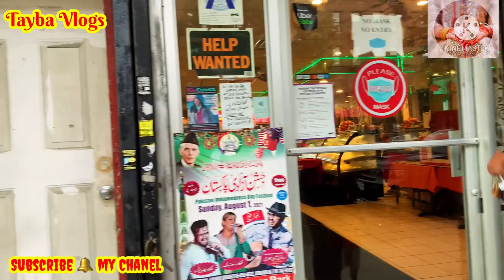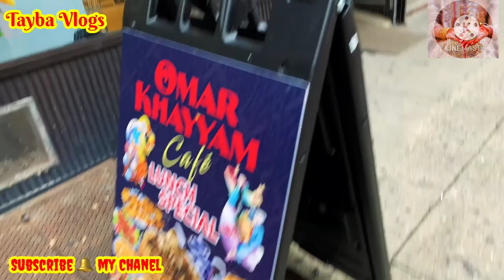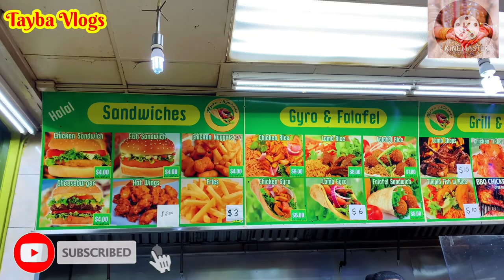Husband Ki Na Pasand Bat 😡 | Urgent Trip Planing | America Ki Local Place Ab B Heran Ho Jaenga